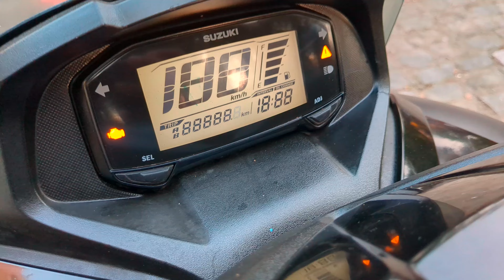Suzuki burgman 125.bs6.2021.model.2nd.